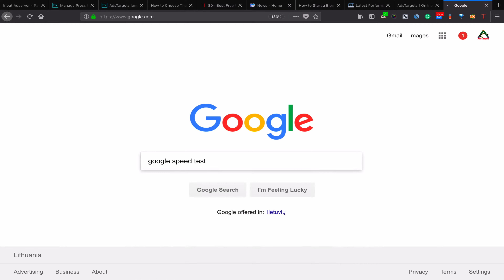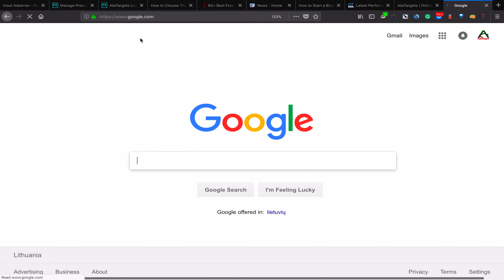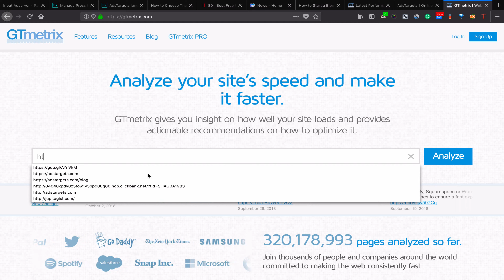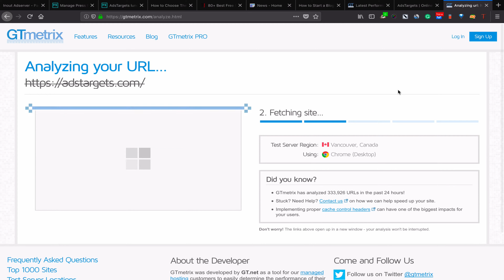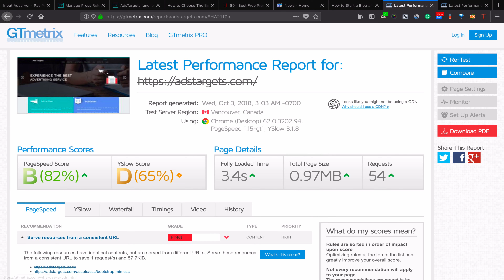How to check Website speed using google and GTmetrix speed test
This is a short video tutorial on how to check website load speed using both Google speed test and GTmetrix speed test.
It is simple but very essential part of your SEO strategy as Google and other search engines put more emphasis on the load speed of web pages.
Both tests are important and will give you all the recommendations you need to improve the load time or speed of your website or blog